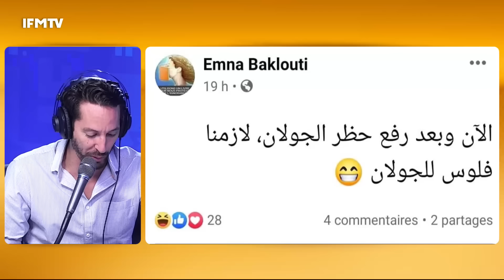مراد الزغيدي : قيس سعيد تلكع مرتين وهذه أسباب تأخير الاعلان عن حكومة الجديدة